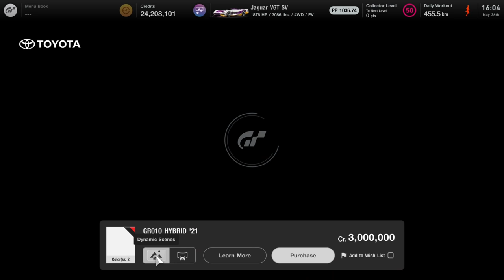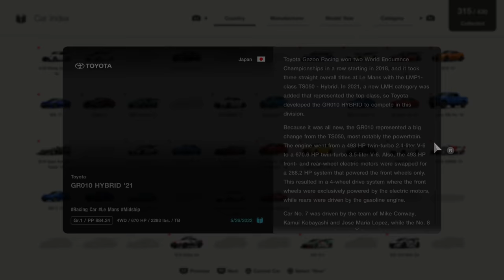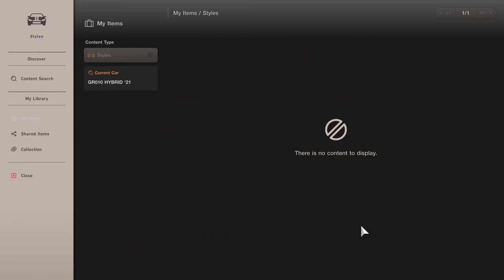Gran Turismo 7 | Toyota GR010 Hybrid LMH 2021 - Circuit de la Sarthe Le Mans 24 Hours [4K PS5]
And big brother is here at last let see how well against other GR.1 cars include VGT since that car had similar form Hypercar, price bit pricey round Cr3,000,000 unlike TS050 price same as 919.

This gameplay had HUD on as well some people ready complain did switch off lol what problem.

Gameplay PS5 with no assists - Car Toyota GR010 Hybrid LMH 2021 JP - Track Circuit de la Sarthe Le Mans 24 Hours France.